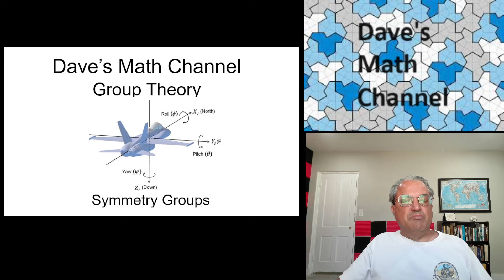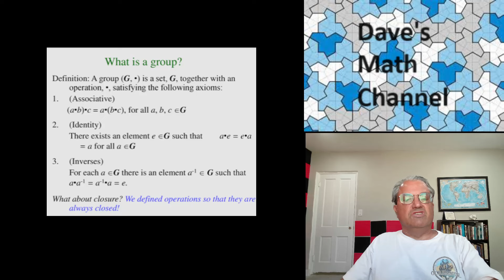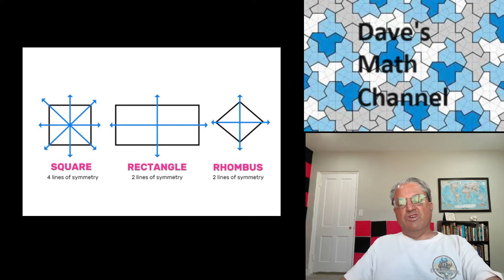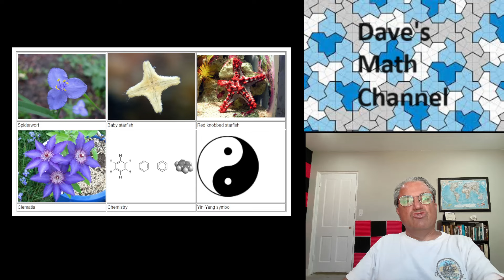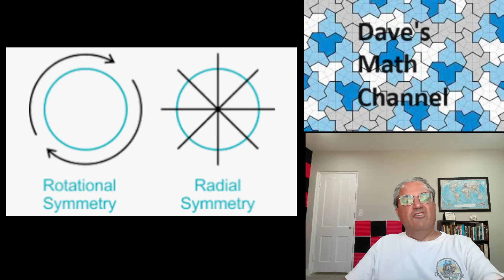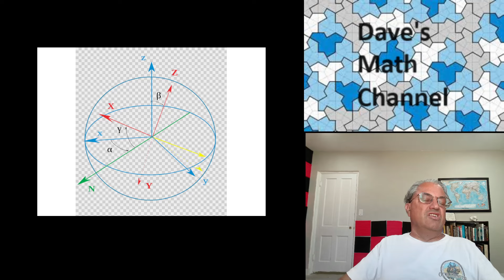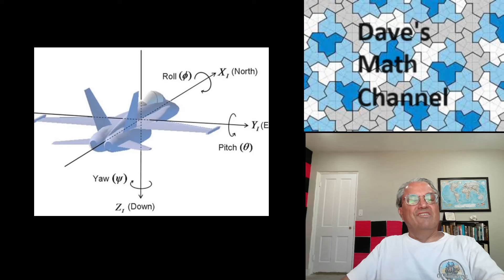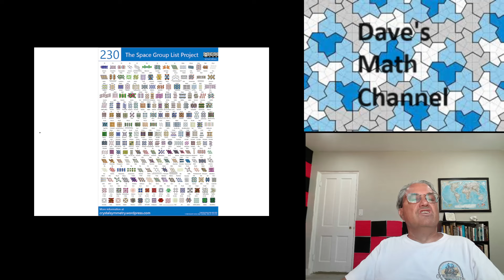Symmetry Groups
In this video I define symmetry groups and show several examples in both two and three dimensions.